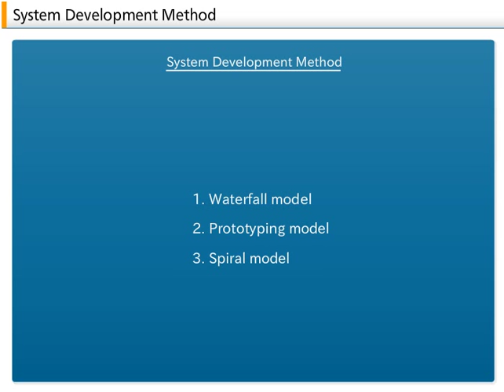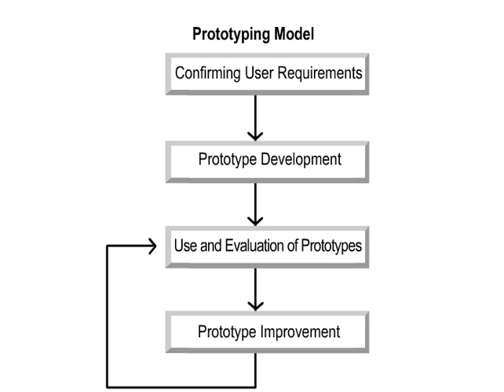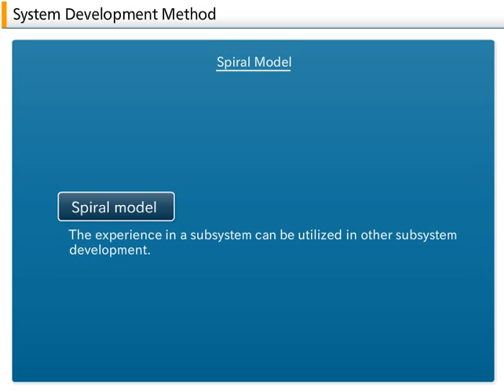11-05_System development method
Information Systems Development